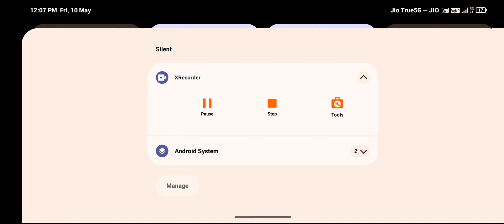That's why my friends are Toxic to me 💀(1)